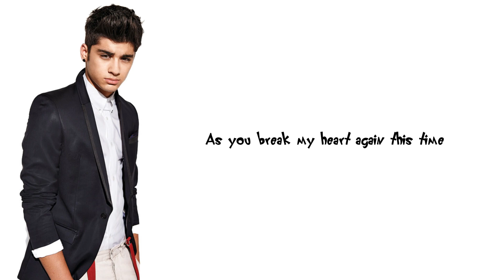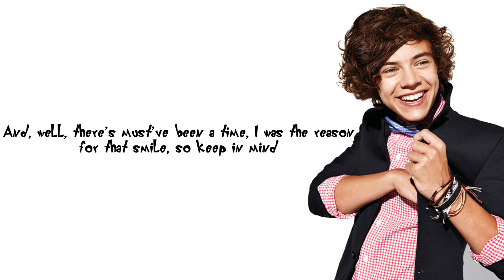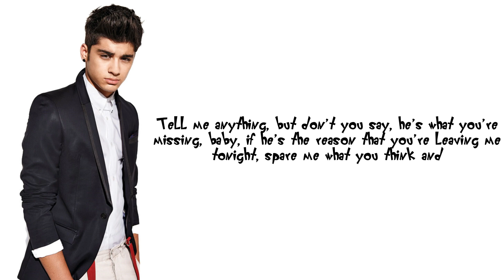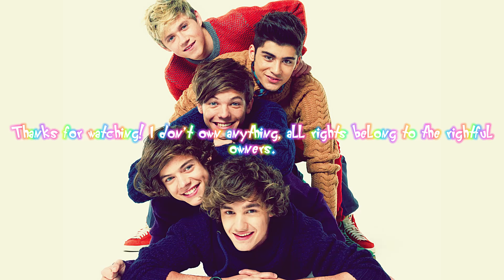One Direction - Tell Me A Lie (Lyrics/Pictures) (Klunder Script/Oggy Font Text Version) (Remake V2)